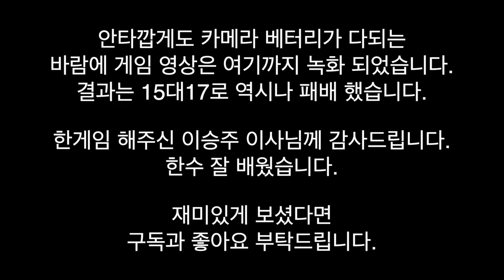[탁구 레슨]오픈1부 이승주 이사님과 연습게임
안녕하세요 꾸중물 입니다.
펜홀더 오픈1부 이승주 이사님과의 친선게임 영상입니다.